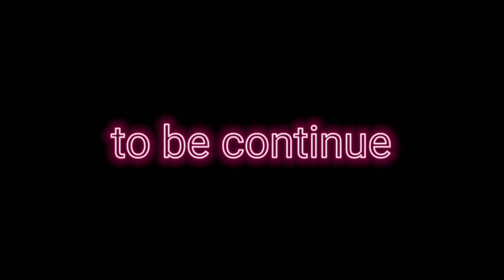Babli Di Ke Sath Gaon Ke Khet Ki Taja Vegitable Lene Gye😎Or Hamaara Popat ho Gya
God bless you all my friends lots of love 💗

rajnesh.rohilla

rajnesh rohilla vlogs